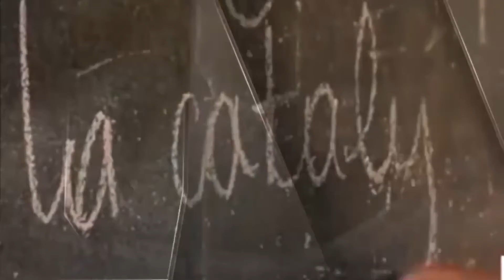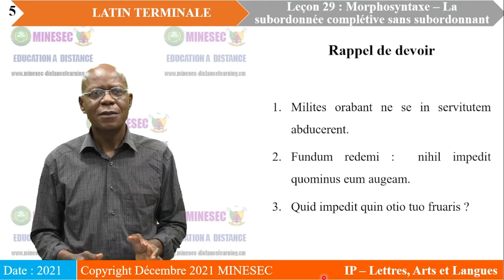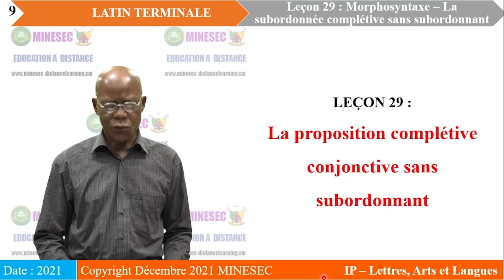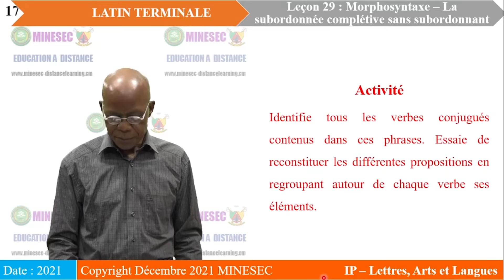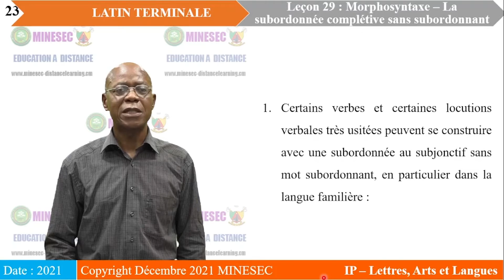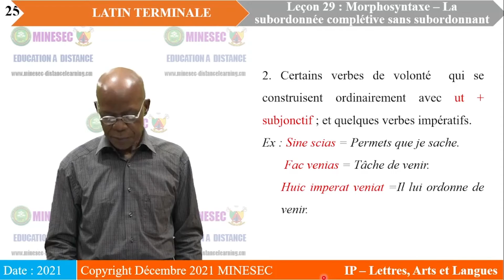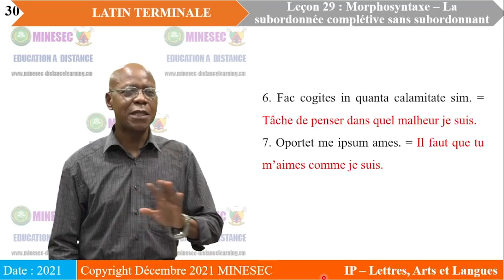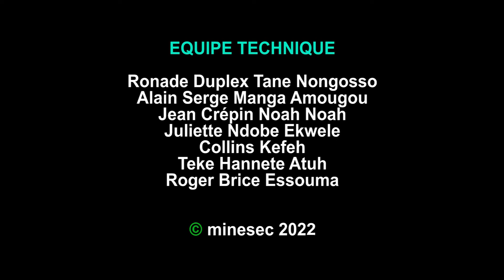IP-LAL LATIN Tle Leçon 29 La subordonnée complétive sans subordonnant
LATIN Tle Leçon 29 La subordonnée complétive  sans subordonnant